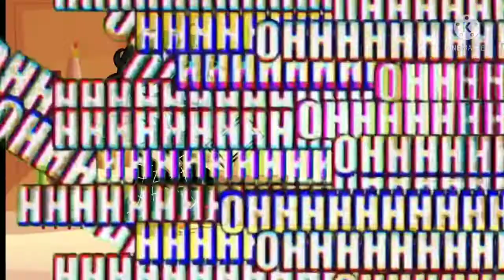THANKS FOR 100!!! OQNWBTISPMACRVJDUC